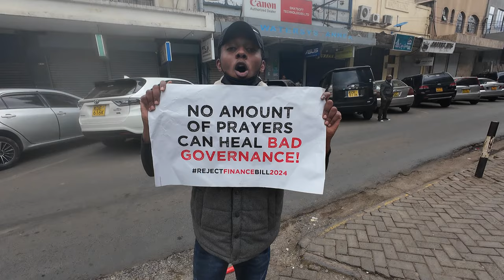🔥MAOMBI HAIWEZI TUSAIDIA KENYA! MAMBO HAIWEZI SAIDIA!!